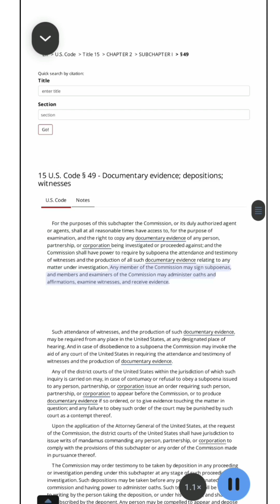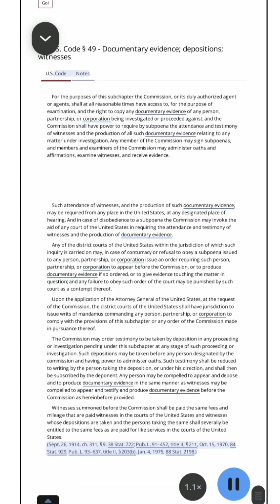15 US CODE §49 Documentary evidence depositions:withness